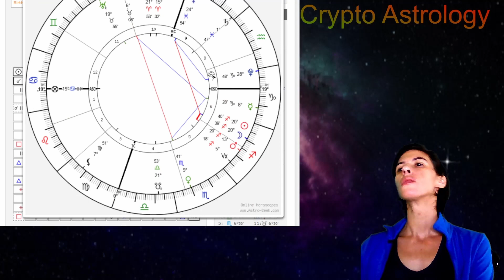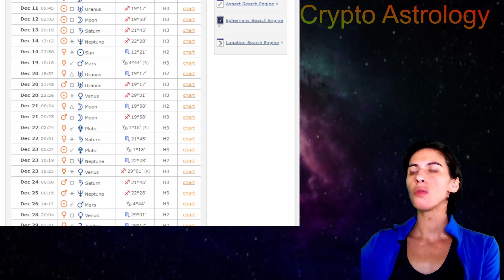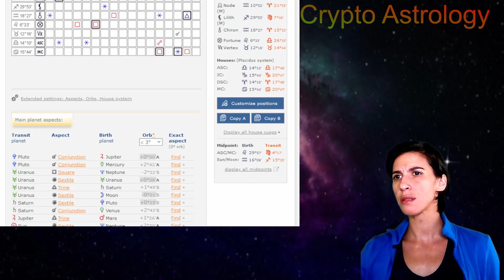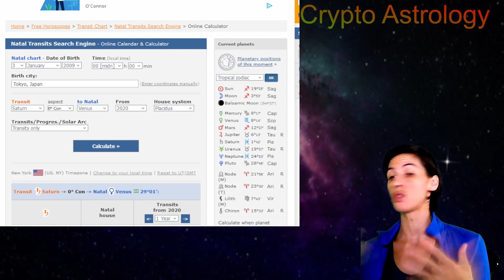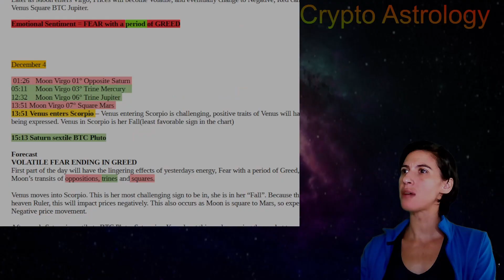Crypto Market New Moon Dec 12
CRYPTO 2024 Forecast & Astrological Analysis unveils a visionary glimpse into the BTC and Crypto's future, This comprehensive report navigates the terrain of Crypto Markets potential growth, synergizing traditional forecasts with celestial observations. Delve into the cosmic alignments that may influence market dynamics, offering a unique perspective on the Crypto Market trajectory. Whether you're a seasoned investor seeking strategic foresight or an astrology enthusiast intrigued by the intersection of celestial events and financial trends, this forecast promises a captivating journey into the future of Crypto and BTC.

Sign up on Mandala Exchange, NO KYC

SCHEDULE  A Crypto Consultation with me.
Troubleshooting: Theta Guardian Node, wallets, Airdrops, other Nodes, wallet set up and more..

"Unlock the hidden potential of your crypto investments with Crypto  Coin Birth chart Readings! Invest in Birth chart Readings today and let the stars illuminate your financial journey!

Tip Jar:
xlm address: (no memo)
GCG2E4HBH7C6KDRIWHFQLS5HGZC67RDVBNBALELFIWHGN5IQ33IGK2VF
BNB(bep20) 0x7802acBC19e56E65cF1D829D65ebC5e795413BEe
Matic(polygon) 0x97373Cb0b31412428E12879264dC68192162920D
Theta and Tfuel 0x93738F1089a0773Be59F1A471d0D98d0C89c44d9